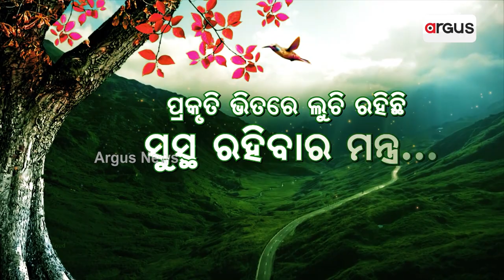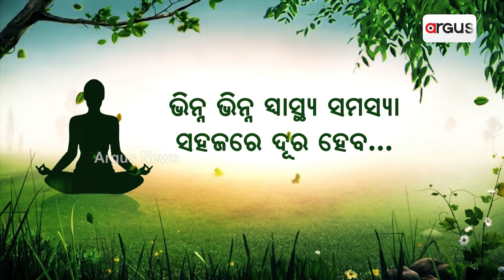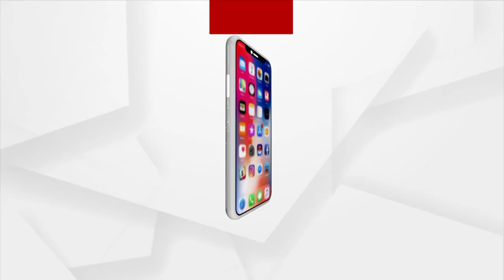Odisha Shivers In Bitter Cold